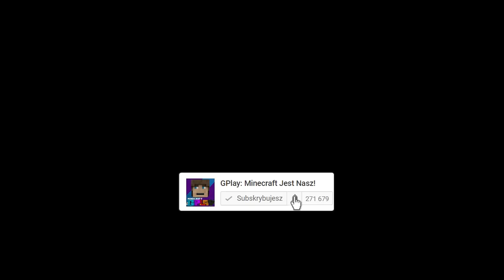ŻYCIE WIĘŹNIA W MINECRAFT || OD NARODZIN DO ŚMIERCI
Życie w Minecraft! Kolejny odcinek tym razem z Więźniem! Podsyłajcie Wasze propozycje na kolejne odcinki w komentarzach. Dzięki!